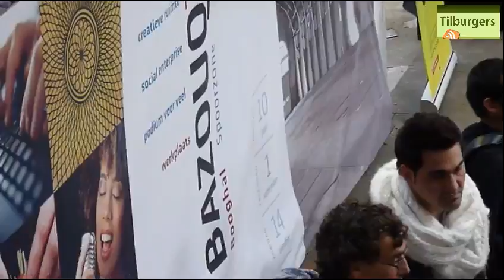Kick-off Bazouq Tilburg